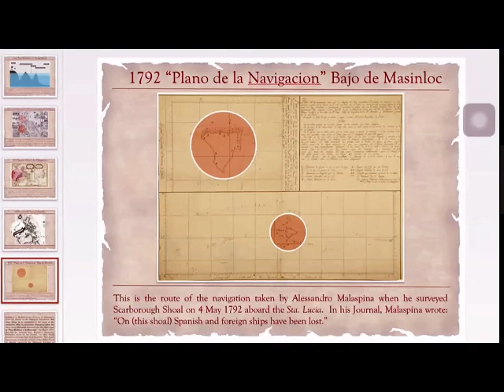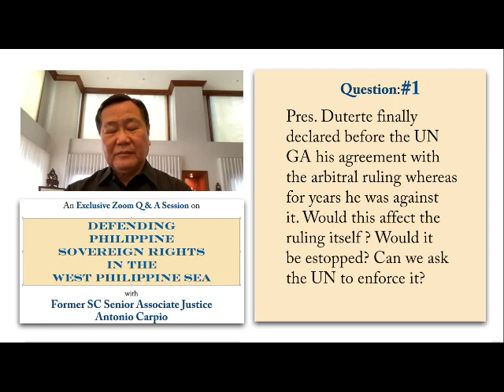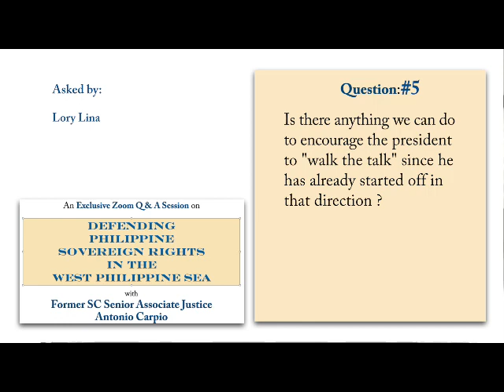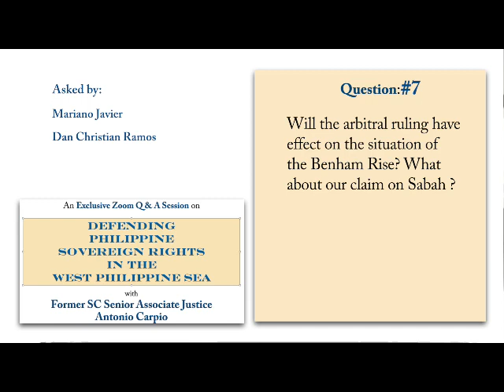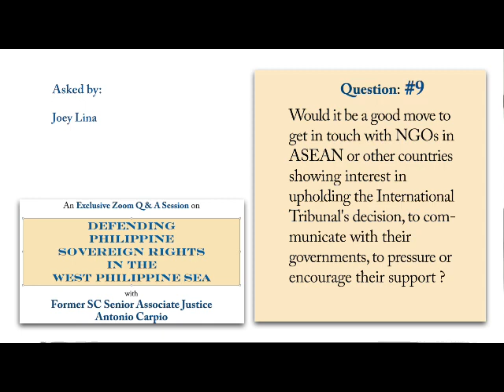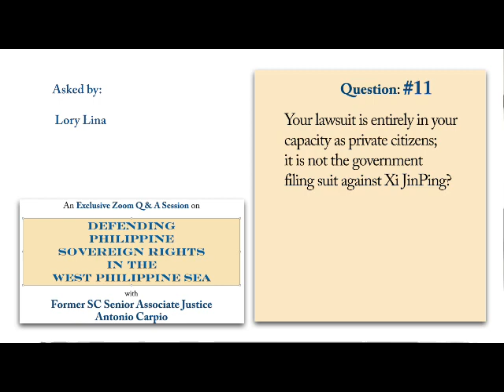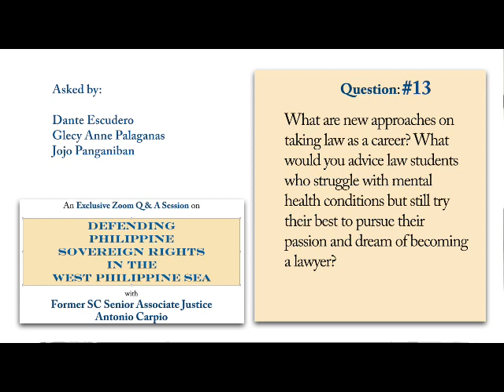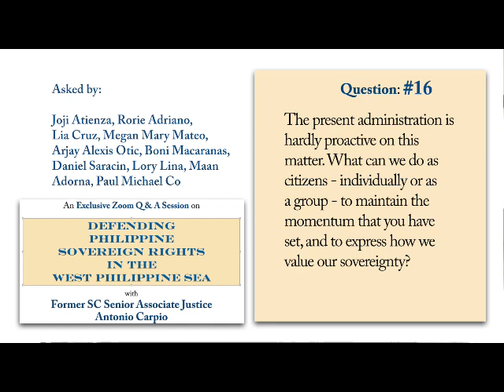Defending Philippine Sovereign Rights in the West Philippine Sea with Justice Carpio (SOUL Webinar)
SOUL Zoom Webinar entitled "Defending Philippine Sovereign Rights in the West Philippine Sea" with Supreme Court Justice Antonio T. Carpio (Ret.), September 30, 2020.

Introduction: 00:00
Justice Carpio's Presentation: 04:11
Start of Q&A Session: 16:16
1st Question: 16:23
2nd Question: 21:15
3rd Question: 22:01
4th Question: 24:13
5th Question: 28:56
6th Question: 30:09
7th Question: 39:24
8th Question: 41:42
9th Question: 43:12
10th Question: 49:59
11th Question: 54:36
12th Question: 56:26
13th Question: 1:00:27
14th Question: 1:03:38
15th Question: 1:06:48
16th Question: 1:11:09
End of Q&A Session 1:14:05

Lecturer Profile:
JUSTICE ANTONIO T. CARPIO (Ret.)
Senior Associate Justice, Supreme Court of the Philippines

Born in Davao City, Philippines, Justice Antonio T. Carpio was sworn in as member of the Supreme Court on October 26, 2001.  He served in the Supreme Court for 18 years, retiring on October 25, 2019 upon reaching the compulsory retirement age of 70.

Justice Carpio obtained his law degree from the College of Law of the University of the Philippines where he graduated valedictorian and cum laude in 1975. He earned his undergraduate degree in Economics from the Ateneo de Manila University in 1970.

Fresh out of law school, Justice Carpio went into private practice and founded the Carpio Villaraza and Cruz Law firm. He was a Professorial Lecturer of the U.P. College of Law from 1983 until 1992 when he was appointed Chief Presidential Legal Counsel with cabinet rank, Office of the President of the Philippines.

For his "distinguished and exemplary service" to the Republic, Justice Carpio was awarded in 1998 the Presidential Medal of Merit by then President Fidel Ramos. In 2009, he was conferred a Doctorate of Laws, honoris causa, by the Ateneo de Davao University.

On October 29, 2011, as Guest Speaker at the 50th Founding Anniversary of the Ateneo de Davao College of Law, Justice Carpio launched his advocacy to challenge the validity of China’s nine-dashed line before a tribunal under the United Nations Convention on the Law of the Sea.  Ever since, he has been giving lectures all over the country on the invalidity of China’s nine-dashed line.

In 2015, the Department of Foreign Affairs sponsored Justice Carpio on a world lecture tour on the West Philippine Sea dispute.  Justice Carpio presented the Philippines’ perspective on the dispute before think-tanks and universities in 30 cities covering 17 countries.

In May 2017, Justice Carpio published the book titled The South China Sea Dispute: Philippine Sovereign Rights and Jurisdiction in the West Philippine Sea.

While in the Supreme Court, Justice Carpio served as Chair of the Second Division of the Supreme Court and Chair of the Senate Electoral Tribunal. Justice Carpio retired with a zero backlog of cases.